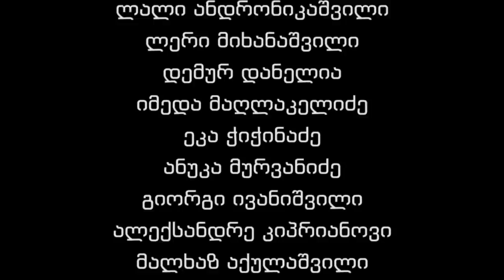ფიქრის აგორა - ზურაბ ქარუმიძე